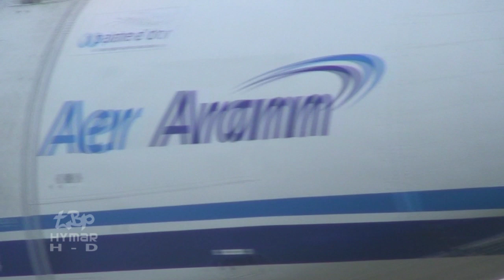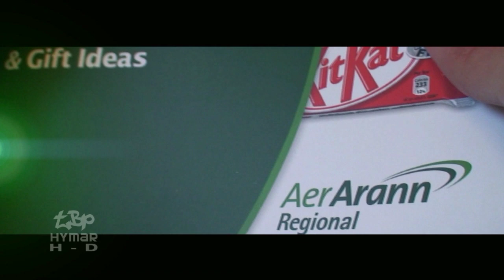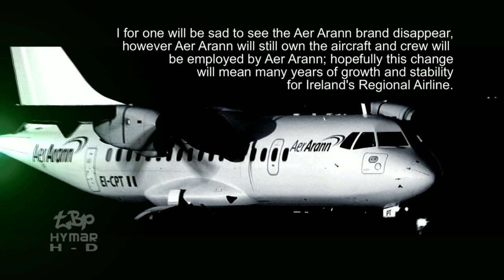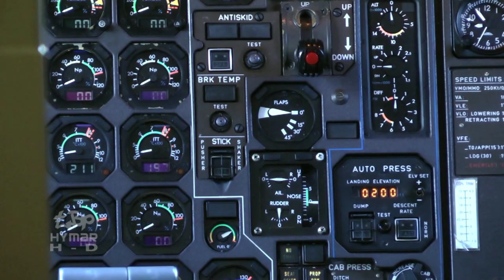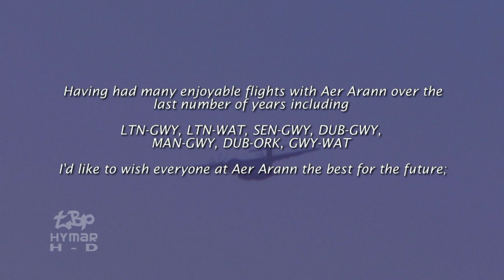Aer Arann Tribute 2012 - Goodbye Aer Arann Regional becoming Aer Lingus Regional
It has been announced that on the 25th March 2012 all Aer Arann Regional services will be re-branded into Aer Lingus Regional operations. This will mean an end to the Aer Arann brand and RE flight numbers. Aer Arann will still exist but operating this franchise rather than under it's own brand, they will still fly the aircraft and employ people and importantly will still be flying.

Aer Arann has undergone huge changes in the past year under immensely challenging times for the aviation industry. With the economic turmoil in Ireland, and globally, the introduction of huge hikes in APD in the UK, the loss of PSO routes in Ireland. Hopefully this new venture (similar to the way in which Scotland's regional airline  Loganair operates) will mean stability and growth for Aer Arann and it's people moving forward.

It will be a sad day for me to see Aer Arann brand disappear, I've supported them a lot over the past few years, and the loss of any livery (despite how bland it became recently) makes aircraft spotting that bit less interesting, however I hope this 'tribute' video shows a fraction of the footage I've gathered of Aer Arann over the years. Stick with it to the very end to see how the brand will be displayed in future.

Good luck to the people of Aer Arann, thank you for the many great trips to Galway Airport and others.